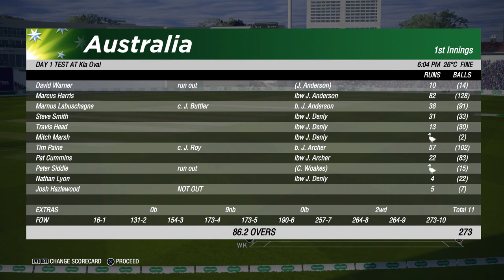Cricket 19 Ashes Playthrough (England) #18 | THE DECIDER!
Let’s Play Cricket 19 – the brand new cricket game for PS4 and Xbox One and also out on PC and Nintendo Switch. Join me in my Ashes 2019 playthrough with England! With the likes of Joe Root, Ben Stokes and Jofra Archer in our ranks, can we lead the three lions to glory and regain that famous urn? Let’s find out!